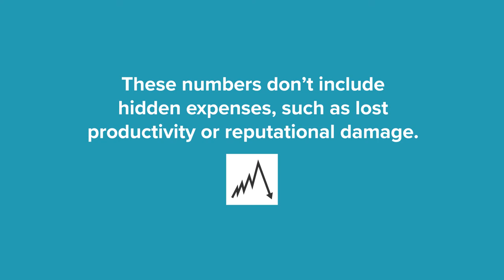Employment Practices Lawsuits by the Numbers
Employment practices liability (EPL) lawsuits can be expensive and even lead to lost productivity or reputational damage. This video provides an overview of EPL lawsuit statistics employers should be aware of and highlights the benefits of coverage.